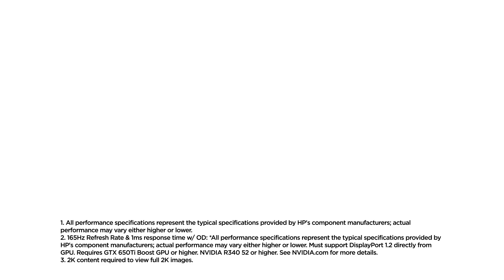OMEN - Moniteur 27i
Vidéo de présentation des nouveaux écrans OMEN 27i.